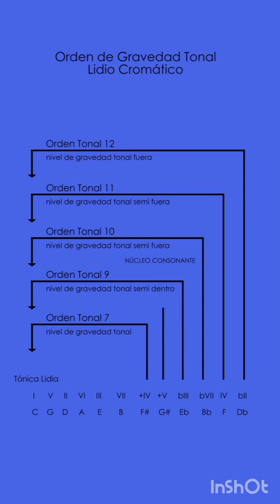Sobre el Orden de Gravedad Tonal Lidio Cromático, de George Russell (PARTE I)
👉Para comprender un poco más sobre mi libro digital denominado 📘Libro Azul de Práctica Emotivo Sensorial de Música, amplio info sobre el Orden de Gravedad Tonal Lidio Cromático, de George Russell😉